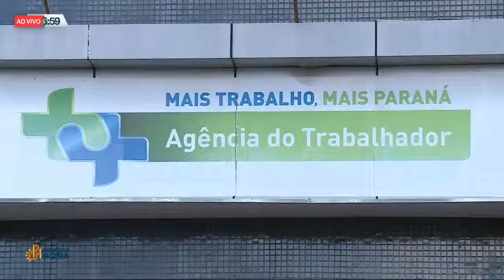30/08 Primeira Hora - Bloco 01